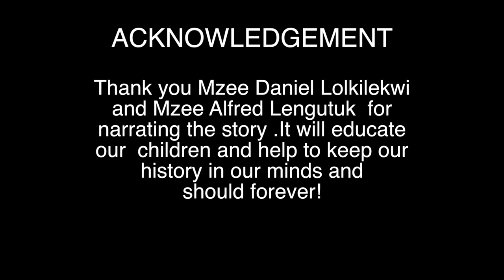El Molo, Kenya: How the Frog divided El Molo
In this video, Mzee Daniel Lolkilekwi and Mzee Alfred Lengutuk narrate the origins of the division and resettlement of El Molo people, the Indigenous fishing community living on the South Eastern shores of the Lake Turkana, originated by the unfamiliar sounds made by a frog.  Fearing for their people's wellbeing and unaware that the unsettling sounds coming from a frog hidden under a rock on the shores of Lake Turkana supposed no harm for their community, the curious incident gave rise to the division of El Molo people into groups and led one of them towards Illeret, the land where the Daasanach people are settled in Northern Kenya.

The only five El Molo people who remained with the Daasenach community, a woman and four men named Kontoo, Arker, Arias, Nakoro and Lepolote are the ancestors of the El Molo people in Illeret today. The rest of the group decided to follow the river Omo towards Ethiopian lands, where they settled close to the Arbore village and people.

This video was produced by The Living Cultures Indigenous Fellowship Gurapau Hub, based in Lake Turkana, Kenya and whose Fellows represent the Turkana, El Molo and Samburu peoples.

Find out more about The Living Cultures Indigenous Fellowship and the 6 InsightShare Network Hubs in Kenya, Tanzania, South Africa and Namibia: